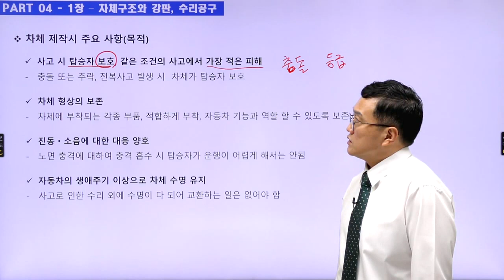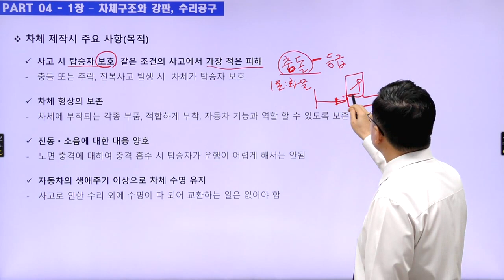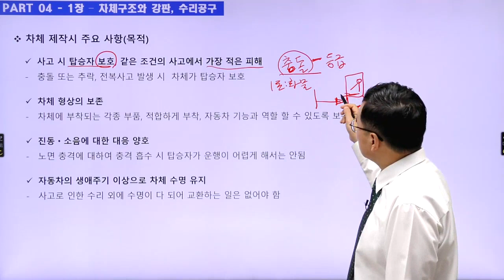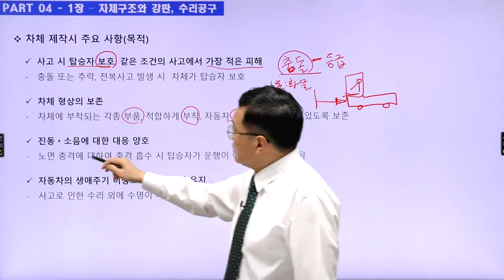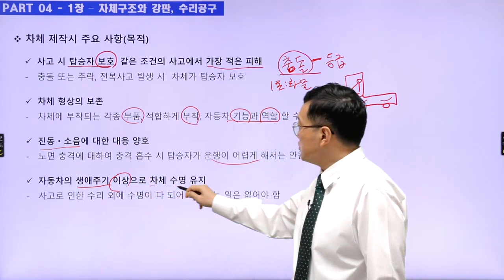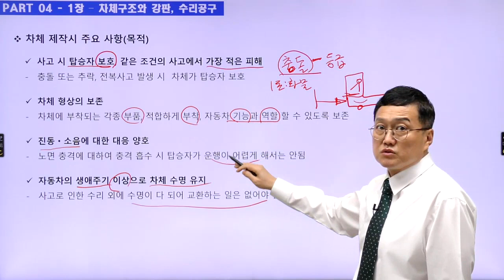[이패스손사] 필.수.개.념 자동차구조 및 정비_ 차체 제작시 주요사항(목적)(윤조현 교수)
23년 손해사정사 2차 시험을 위한 첫 단계, 기본이론

자동차구조 및 정비 기본이론 필.수.개.념 시리즈 4탄

차체 제작시 주요사항(목적) 에 대해 알아보자!

학원위치 : 서울특별시 종로구 청계천로 35 관정빌딩 6층 이패스코리아